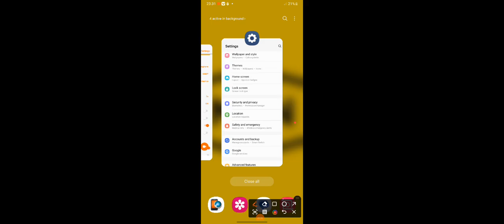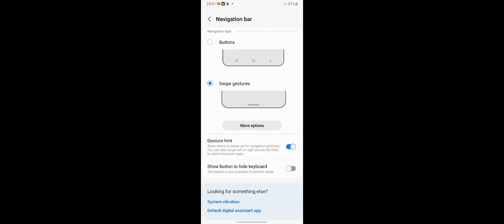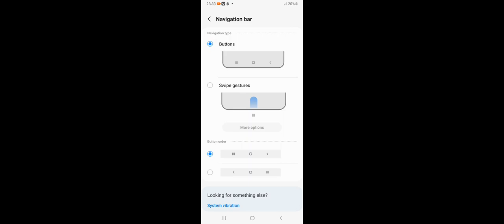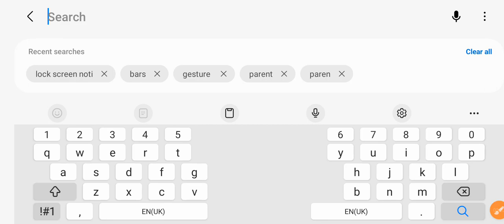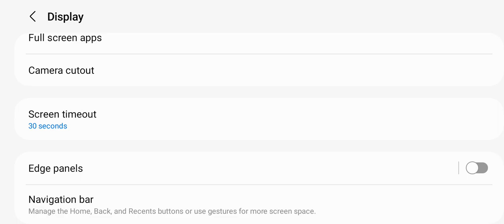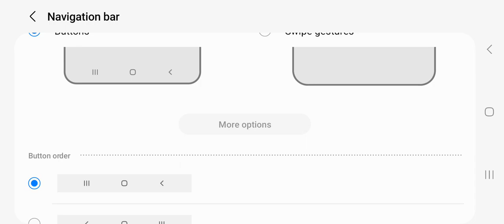No three Navigation bar /Uko wasubizaho amabuto 3 yo kukirahuri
Start learning to repair mobile phones
Tangira kwiga gukora telefone
Anza kujifunza ufundi simu

PLEASE COURGE ME WITH YOUR SUBSCRIPTION
NEXT VIDEOS 👌 IS  ABOUT  TECHNOLOGY AND ANY NEW TRICKS IN MOBILE PHONES 😂
 After we have got 1000 subscribers all video we shall move it from website to this YouTube channel it will be easier for those who need to learn mobile technician so help us to reach this goal.

Ni tumara kubona aba subscribers 1000 video zose tuzazimura tuzivana kurubuga maze tuzishyire kuri iyi channel bizorohera abashaka kwiga gukora telefone
ngaho dufashe kugera kuri iyo ntego